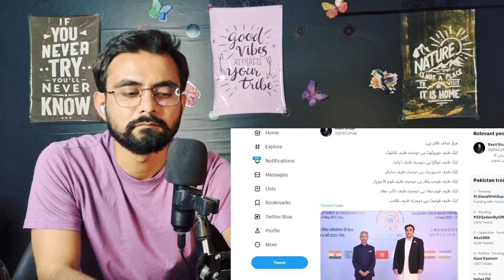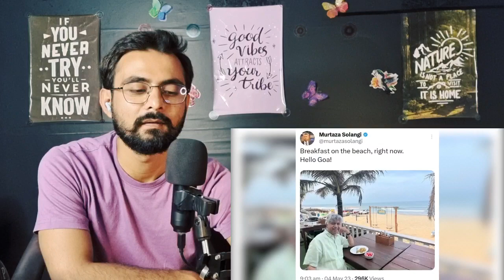Bilawal Bhutto Shocked at SCO Summit 2023 in Goa India - Indian Reacts